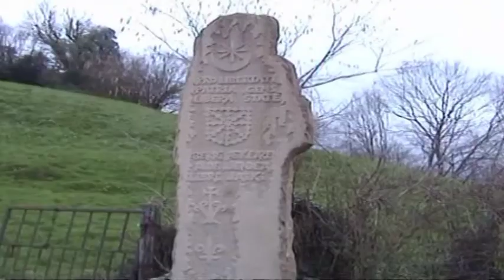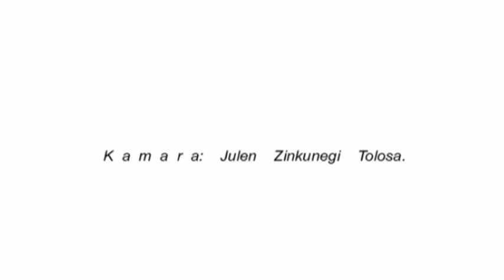Santakara Tafallaldea Nafa Eusk O